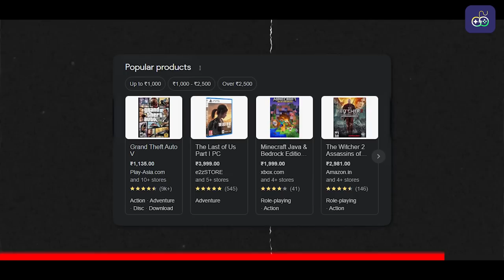Why INDIANS Only Play MOBILE GAMES? *5 Reasons*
In this video, LJSNOW discusses why Indians play a lot of mobile games.